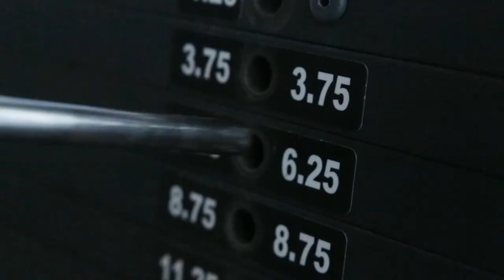HELLO THERE | MY FITNESS ROUTINE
HELLO, FRIENDS!

Setelah lama berada pandemi ini, kita tahu kita harus selalu menjaga kesehatan ya, friends! Salah satunya dengan olahraga tentunya. Di video ini aku mau share rutinitas workout aku dalam upayaku menjaga kesehatan!s